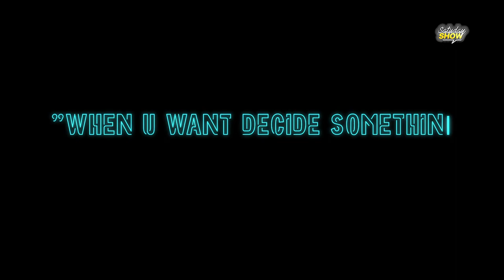Satuday Show: COURSE TAK MINAT? PILIHAN DI TANGAN ANDA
Satuday Show konsep "Yin Yang" dengan hos terbaru Syaza & Basyirah.
Jangan lupa untuk berikan pendapat anda komen dan kongsi dengan rakan-rakan anda.

👋🏼 Hello SimpleSquads! 😘

Production Crew:
Producer - Ameerah Hanan
Director - Need
Videographer - Hafizuddin
Audio - Need
Editors - Need/Hafizuddin